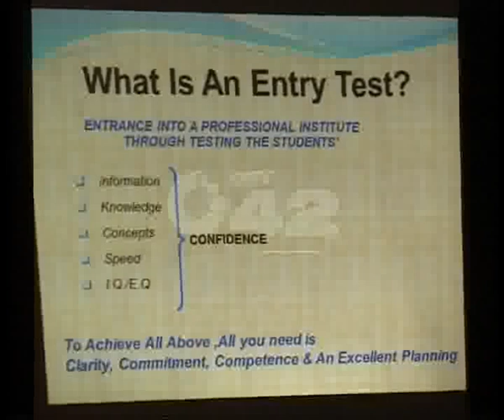KIPS College Entry Test Awareness Seminar Alhamra Pkg By Aimen Tahir City42